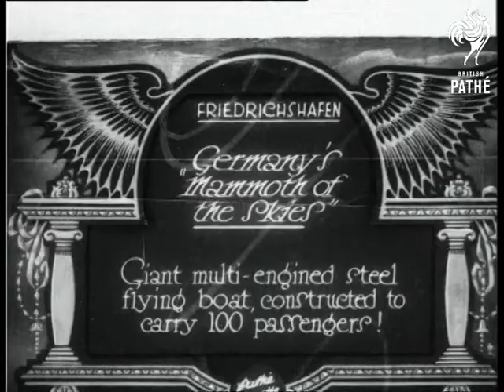Germany's Mammoth Of The Skies (1929)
Item title reads - Germany's "Mammoth of the skies"  Giant multi-engined steel flying boat, constructed to carry 100 passengers!  Friedrichshafen, Germany.

L/S of the huge flying boat in a hangar, it has many propellors along the top, a man walks across it.    Various shots of the flying boat, the camera pans across it.
 FILM ID:828.05